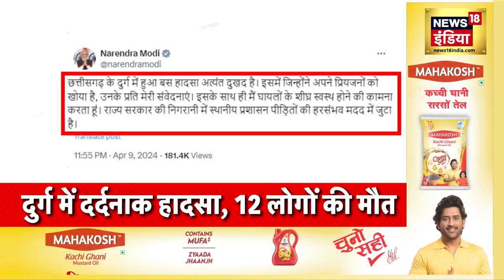Arvind Kejriwal को अभी भी Tihar Jail में ही रहना पड़ेगा! | Kejriwal News | Delhi High Court | N18V